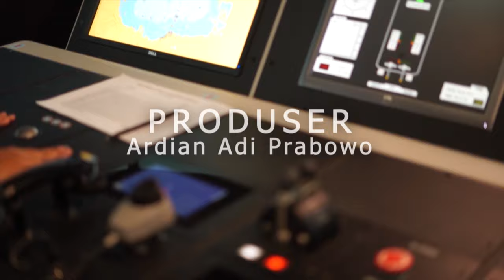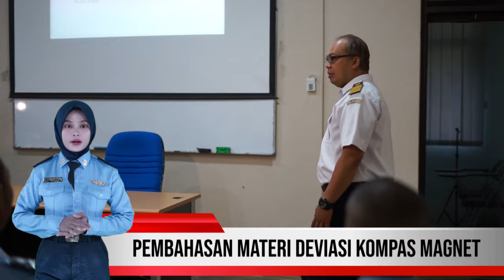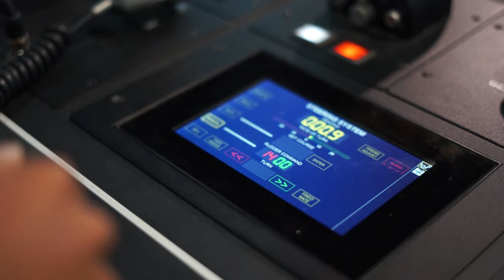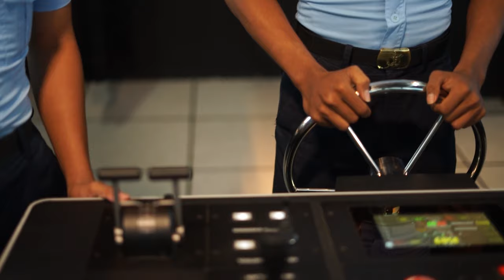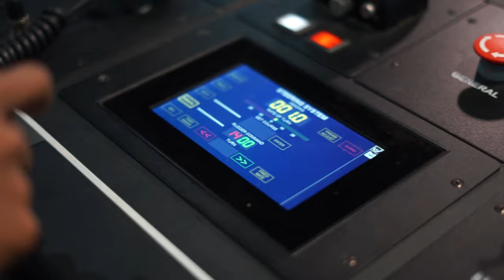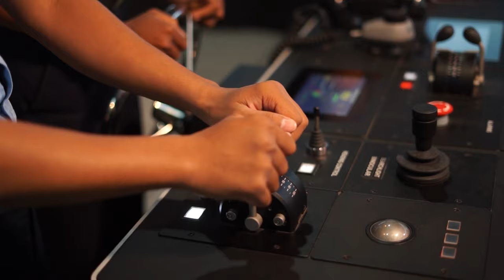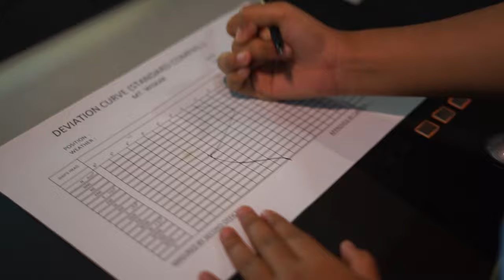Deviasi Kompas Magnet| Nautika Kapal Niaga SMK Wisudha Karya Kudus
SMK Wisudha Karya Kudus mencetak perwira pelayaran Kapal Niaga yang diharapkan mampu mengoperasikan kapal dalam mengarungi Samudera Dunia serta siap bekerja di dunia industri kemaritiman domestik maupun mancanegara.

Pada video pembelajaran kali ini, peserta didik melaksanakan praktik pembuatan Deviasi Kompas Magnet.